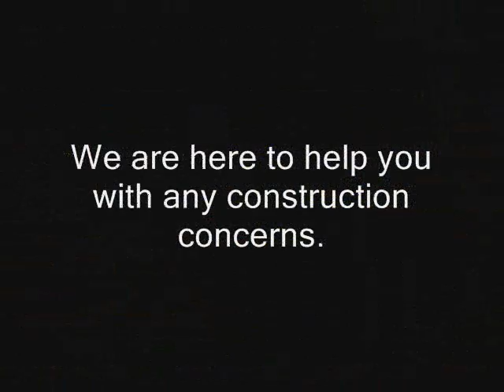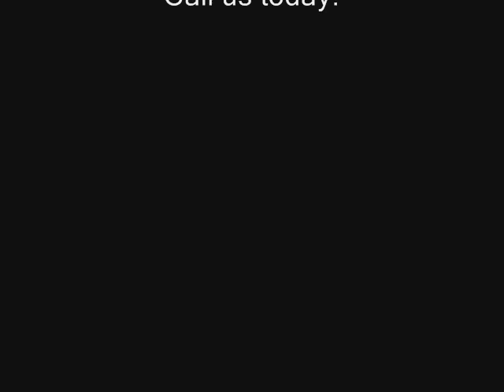EAST LOS ANGELES Commercial Construction Claim Los Angeles call Shafran 310 295 1960